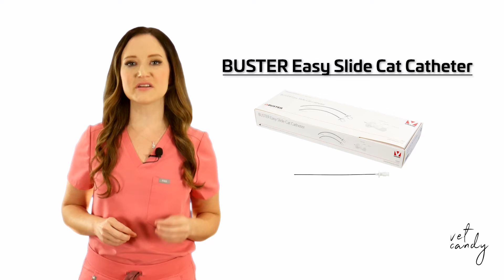Veterinary expert, Dr. Natosha Richardson, talks about urinary catheters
How it works, urinary catheters

In the realm of urology, KRUUSE stands out with its innovative Urology products designed to elevate the standard of care and enhance patient comfort. With a strong emphasis on user-friendly design, these products simplify procedures for medical staff while prioritizing patient well-being.

Key Features:

User-Friendly Design: KRUUSE Urology products are designed with simplicity in mind, streamlining procedures for medical staff.
Optimized Patient Comfort: The urinary catheters from KRUUSE prioritize patient comfort, providing a positive experience during medical procedures.

Atraumatic and Biocompatible: KRUUSE Urology products minimize the risk of iatrogenic urethral injuries and UTIs, ensuring a safer experience for patients.

Versatility for Various Needs: From short-term flushing to long-term post-surgical drainage, KRUUSE offers versatile solutions to address diverse urological requirements.

Balancing Comfort and Minimizing Trauma: The philosophy behind KRUUSE products is to maximize patient comfort while minimizing trauma, particularly crucial in cases requiring prolonged catheter use.
Comprehensive Coverage: KRUUSE provides a range of catheters tailored to different urological scenarios, offering a comprehensive approach to patient care.